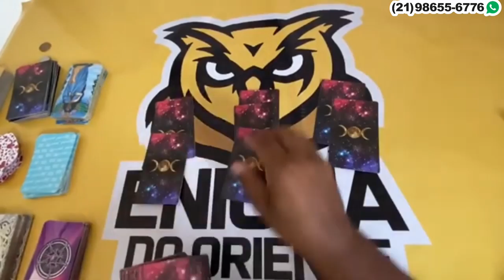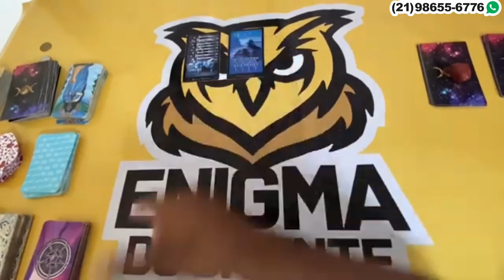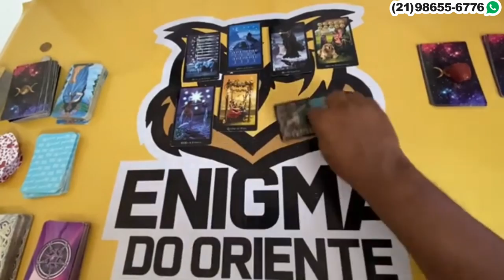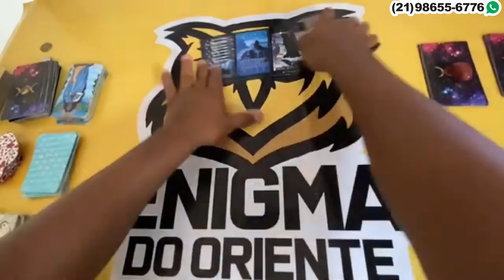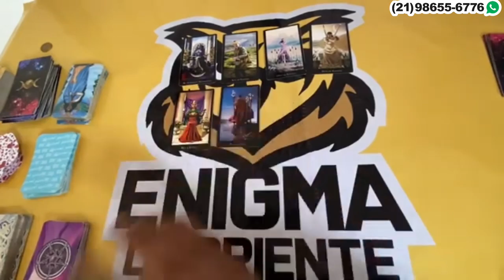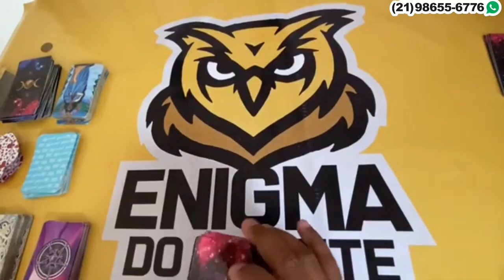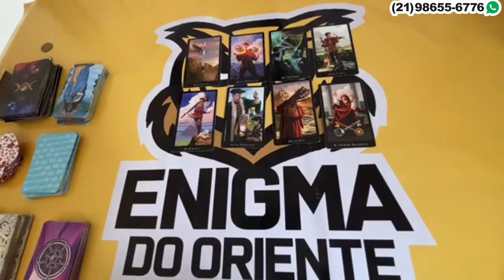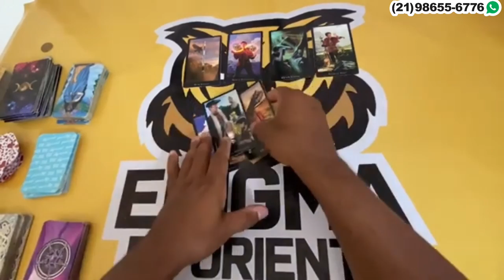O que ele(a) te esconde Tarot? 🔮 Tarot Responde! Baralho Cigano de hoje ! Tarot do amor revelação!